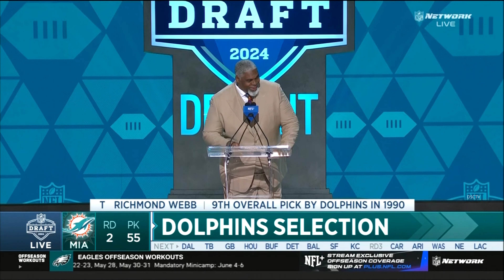Dolphins selects Patrick Paul No. 55 in 2024 NFL Draft